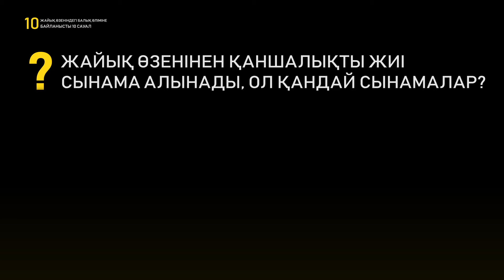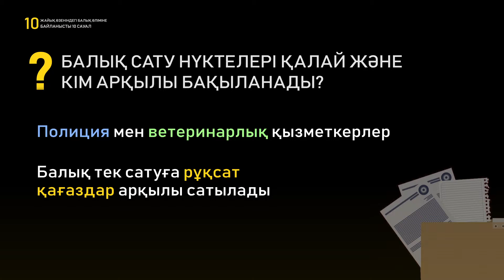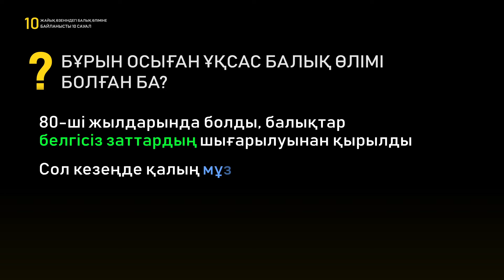Жайық өзенінде балық қырылуына қатысты 10 сауал